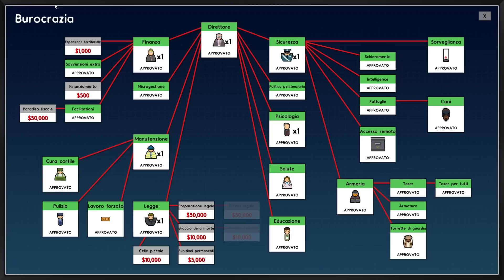Telecamere nel culo! Prison Architect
Vuoi Giocare nel mio server Moddato di Minecraft?

►Mandami una lettera o un pacco!
A: Manfredi Arca - Casella Postale 30044,
Piazzale della Posta, 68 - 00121 Ostia Lido, Roma

►SERVER TEAMSPEAK3
IP: marcuskron.trinityhosting.it
Password: orsetti